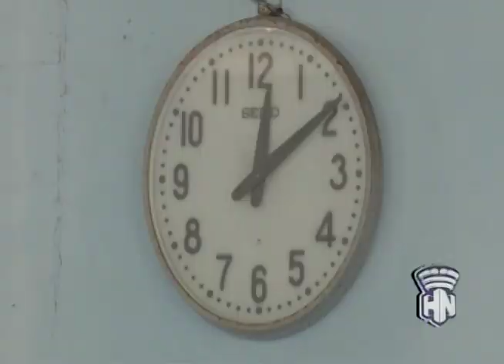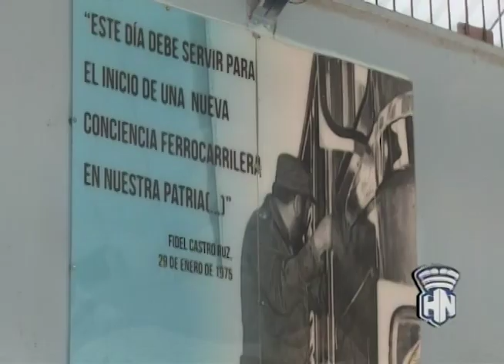Acercamiento al trabajo que realiza la Empresa de Ferrocarriles de Occidente.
Desde HabanaNoticiario la periodista Vanessa López, nos acerca al trabajo que realiza la Empresa de Ferrocarriles de Occidente, a propósito de celebrar el próximo 29 de enero, el Día del Trabajador Ferroviario. Más detalles, aquí te lo presentamos.